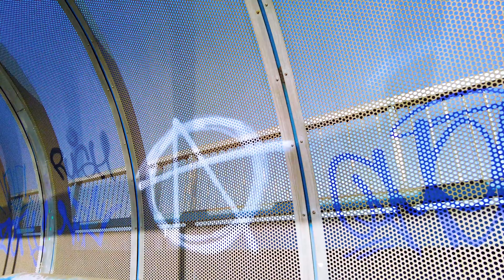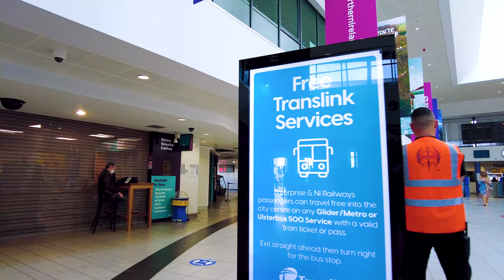Walkin in Belfast on a Sunny Day | Northern Ireland | Neo Travel | 4K | Part 19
4K film by Neo Travel about Walkin in Belfast on a Sunny Day | Northern Irelandd.  Watch this  and enjoy real , part 19.

Neo Travel - it's a new way of travelling around the World!
In my video clips you will see Wonderful places and cinematic views that are far away from your home! Also, you can watch my channel for Yoga, Good Dreams, Background and Depressed People Treatment. So... WELCOME!

© Copyrights:
All video materials and ambient sounds were recorded by myself and belong to Neo Travel channel. Please, don’t copy them without permission.